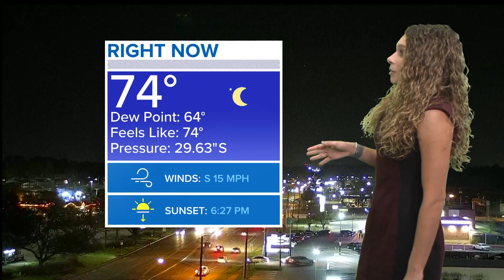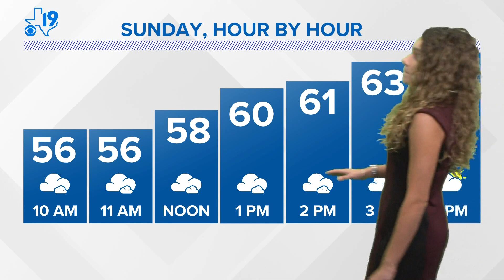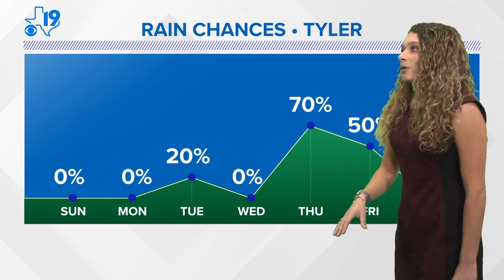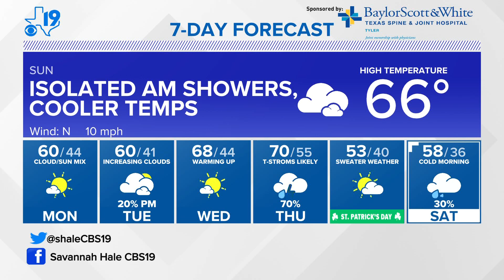March 11th, 2023-- Evening Weather Update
For the latest from your CBS19 weather team,